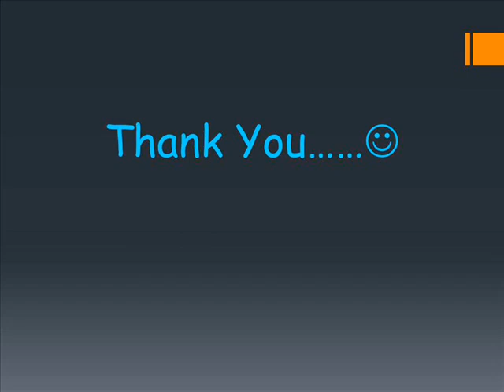Open Source Development UK by AVI Web Solutions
- AVI Web Solutions is a UK based Open Source Web Development firm offering CMS Web Apps Development, Drupal Web Development, Joomla & PHP Development and more. Hire Web Developers London at affordable rates.